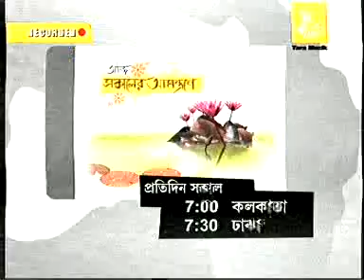SANANDA GAAN BHASHI PT 2